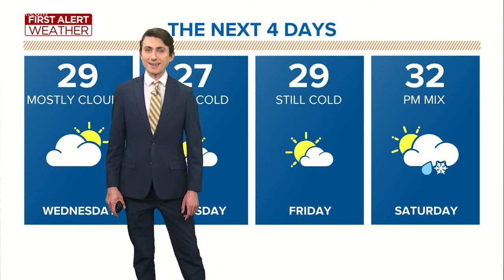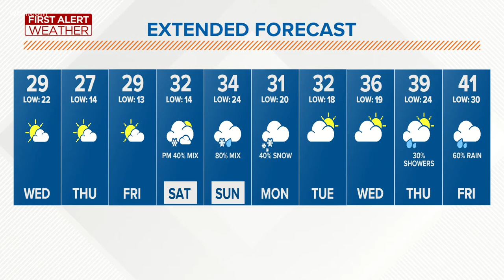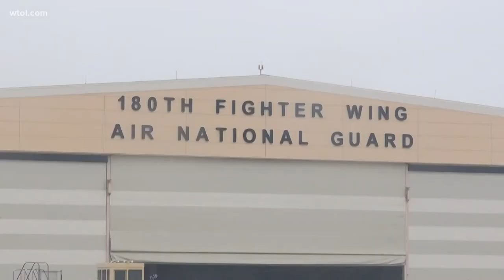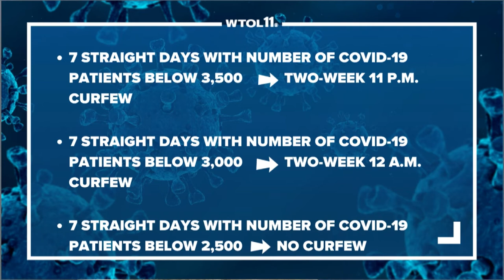Ohio curfew moves to 11 p.m., Jeep Fest is back in Toledo and more | In the Loop: Jan. 27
Ohio Gov. Mike DeWine announced that beginning tomorrow, the COVID-19 curfew would be pushed back an hour, starting at 11 p.m. each night. Plus, Jeep Fest is back this year! Need to register? We have you covered. Jenson Strock WTOL gets you in the loop.